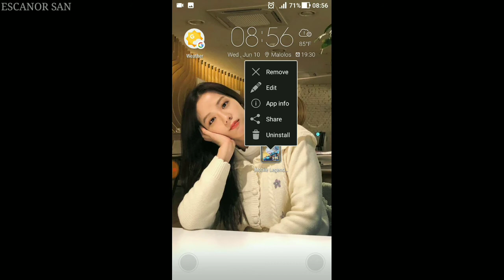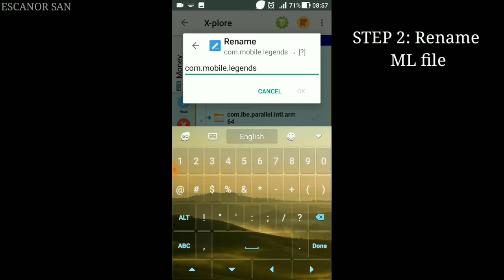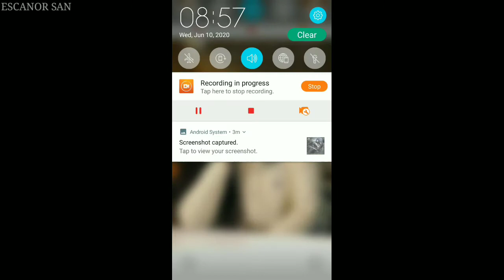How to fix Stuck on MobileLegends Loading Screen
How to fix Stuck on ML Loading Screen Problem | ESCANOR SAN

Warning. Your acount must be connected to moonton, google or facebook.

E$CANOR
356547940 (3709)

✨If you liked the video hit the thumbs up👍.
✨Want your friends to see this? Share now!!

The contents of this video is not mine.